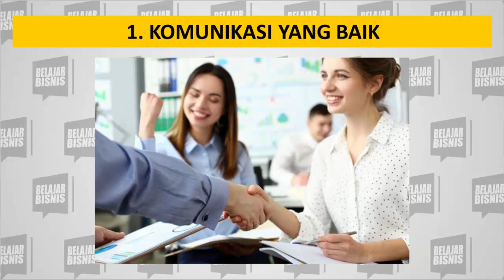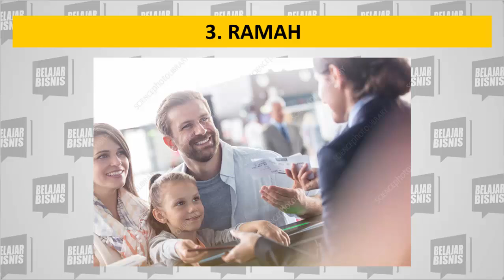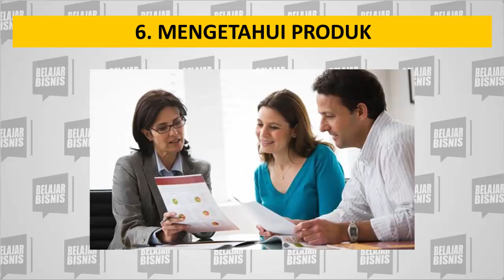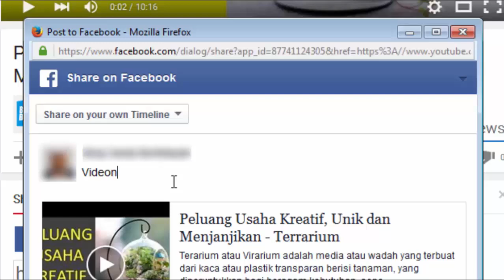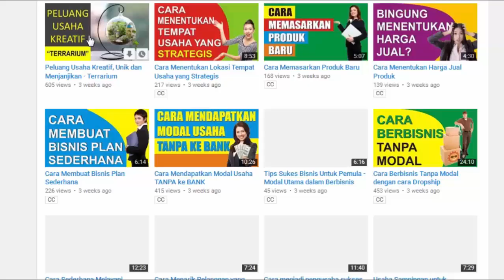Skill yang Harus Dimiliki Customer Service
Video kali ini tentang skill atau keahlian yang harus dimiliki seorang customer service dalam sebuah perusahaan.

Anda punya staf Customer Service? Atau anda sendiri seorang Customer Service? Skill apa saja sih yang harus dimiliki seorang Customer Service?

Menjadi seorang customer service memang gampang-gampang susah. Customer service menjadi garda terdepan dalam bisnis yang tugasnya melayani pembeli dengan sebaik mungkin. Suatu perusahaan yang bagus pastinya memiliki customer service yang bagus pula. Sebaik apa produk yang Anda jual tetapi buruk dalam hal pelayanan pasti akan dinilai buruk juga oleh konsumen, jadi produk yang baik dengan customer service yang baik dan handal adalah kombinasi yang paling tepat.

Jika sekarang ini Anda menjadi customer service atau berencana menjadi seorang customer service atau bahkan berencana untuk merekrut seorang customer service bagi bisnis anda, berikut ini saya sudah merangkum skill yang harus dimiliki seorang customer service.